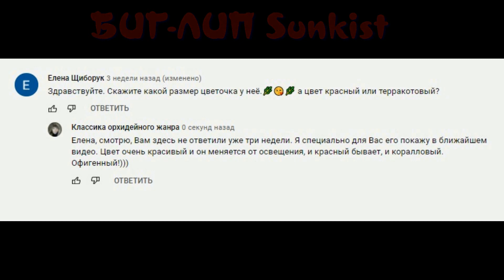РЕЗУЛЬТАТЫ НАБЛЮДЕНИЙ, ИССЛЕДОВАНИЙ И ЭКСПЕРИМЕНТОВ С ОРХИДЕЯМИ. БЫЛО-СТАЛО! АЛОЭ, ПЕРЕСАДКА И ДР...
Видео-РЕЗУЛЬТАТ многих других видео на канале. Что стало с теми орхидеями, видео о которых выходили в течение этих четырех месяцев? Каким был уход за орхидеями, каков полив, какие темпы роста и т.д. Есть результат от применения свежего сока алоэ на орхидеях. Много полезной и нужной информации по уходу и содержанию фаленопсисов в домашних условиях. Смотрите видео и возвращайтесь на канал за новыми знаниями по уходу за орхидеями!

Орхидеи в моей коллекции, по которым уже созданы отдельные видео:
- Фаленопсис ЗМЕИНАЯ КОЖА Phal SNAKESKIN
- Фаленопсис ЛЕТНЕЕ ДЫХАНИЕ Phal SUMMER BREATH `401` - Фаленопсис Шиллера (Шиллериана) Phal Shilleriana х sib
- Фаленопсис Жар Птица Phal OX FIREBIRD
- Асконопсис ИРЕН ДОБКИН (Asconopsis Irene Dobkin 'Elmhurst')
- Вандопсис Оранж Сорбет (Vdnps Orange Sorbet)
- Фаленопсис Зебрина Палаван (Phal. ZEBRINA 'Palawan')
- Фаленопсис Леко Фантастик Phal.LECO FANTASTIC 'Ll045-2'
- Фаленопсис Блэк Фейс (Phal. OX Black Face Phal)
- Фаленопсис ФРОНТЕРА Phal. Anthura FRONTERA
- Фаленопсис НАРБОННА Phal. ANTHURA NARBONNE
- фаленопсис Лиодоро Phal Sweet Memory “Liodoro”
- фаленопсис Леди Мармелад Phal. Lady Marmelade
- фаленопсис Стюартиана Пико ЧИП Phal.Stuartiana Pico Chip